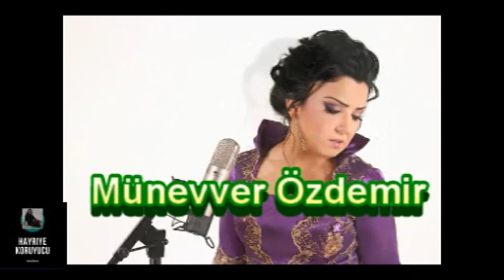Münevver Özdemir - Karşı Bağda Sıra Sıra Bademler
Hayriye Koruyucu dan,  Münevver Özdemir - Karşı Bağda Sıra Sıra Bademler

Münevver Özdemir - Karşı Bağda Sıra Sıra Bademler sözleri

Karşı bağda sıra sıra bademler
Otursun ağlasın yari gidenler
Ne sen bana doydun ne de ben sana
Yıkılsın gurbeti icat edenler
Keklik olsam çalı dibi eşerdim
Zengin olsam kız ardına düşerdim
Alıverin filintamı oymadan
Gidiyorum Avanos'a doymadan

Karşı bağda badem gülüp duruyor
Yaprağı dalında solup duruyor
Bir iyiyi bir kötüye vermişler
Ağlamış gözyaşın silip duruyor
Perde olsam pencerene çekilsem
Bal mum olsam başucuna dökülsem
Saat beşte kapısına dikilsem
Acep bana sefa geldin der m'ola
Karanlık yerlerdedir yurdumuz
Bugünlerde arttı gine derdimiz
Hep ellerin birer birer yari var
Bir yari de bana çok mu gördünüz